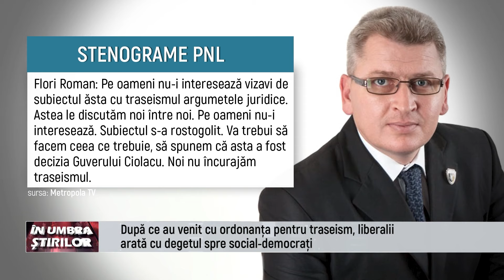In umbra stirilor - 4 Martie 2024 - Partea 2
Invitati: Gabirel Zetea, Victor Ilie, Calin Gheorge, Sarmiza Andronic